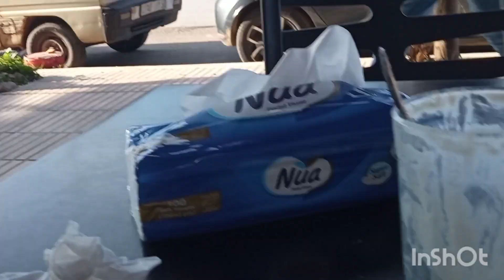خبار حصرية وموتوقة خروج🤔😱